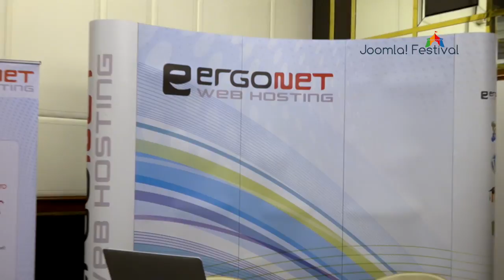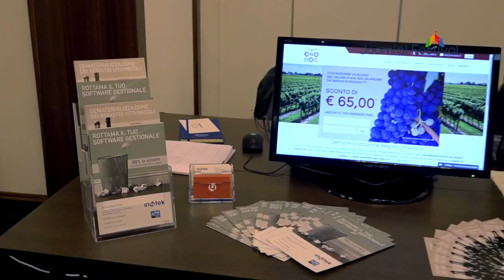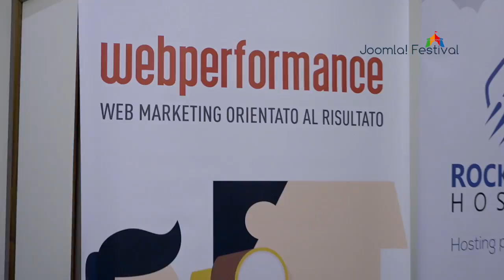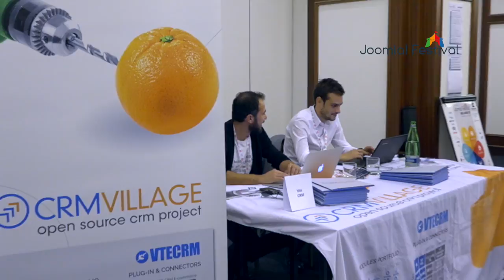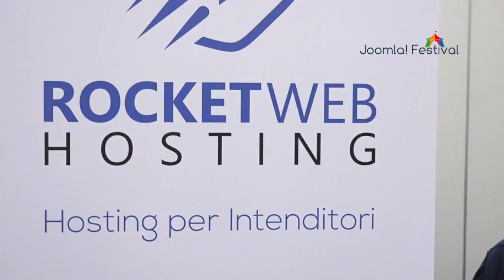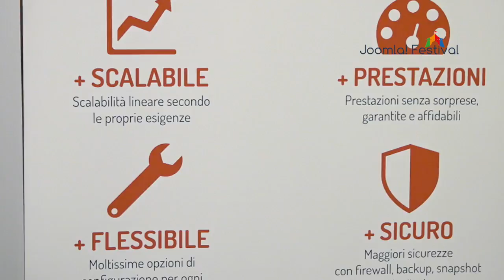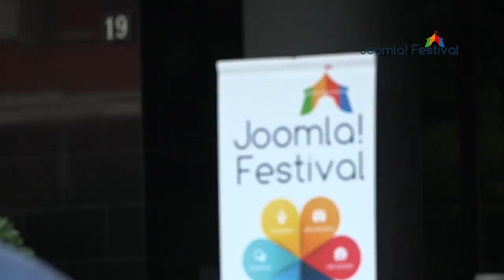JOOMLA! Festival 2016 - Sponsor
Joomla! Festival è un evento gratuito di una giornata che riunisce gli operatori e gli esperti del mondo digitale allo scopo di condividere esperienze, informazioni, case history delle aziende e dei professionisti di successo.

ERGONET Web Hosting
MICROSOFT
in4tek
VTECRM
CoreTech
Virtue Mart
MONZAMAKERS
WEBPERFORMANCE

Produzione: Missionari Saveriani
Fotografia: Pacifique Muzusa, Gordi Afri e Pietro Rossini
Regia e Montaggio: Gabriel Arroyo